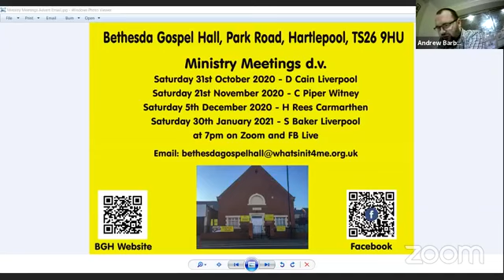Bethesda Gospel Hall - Ministry C Piper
Christian Message from the Bible